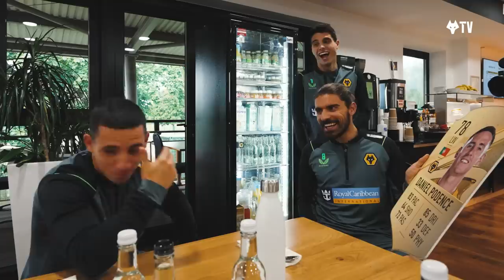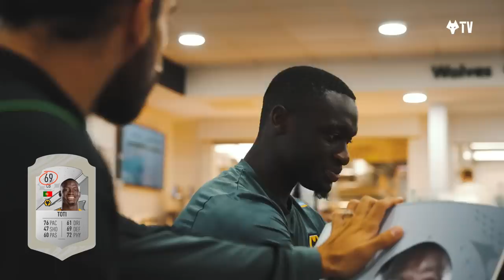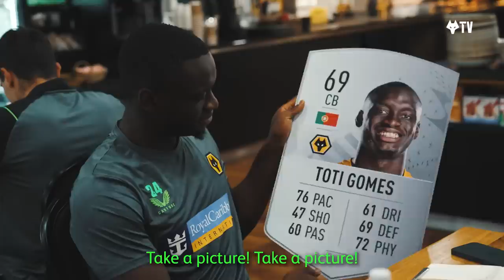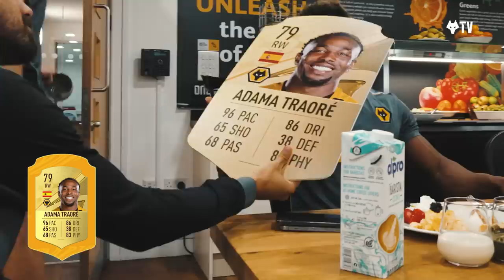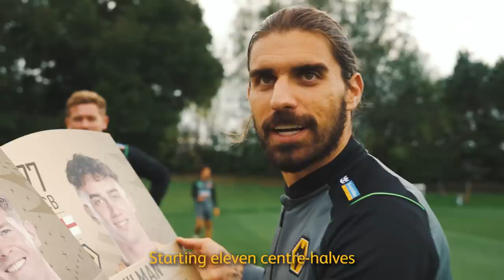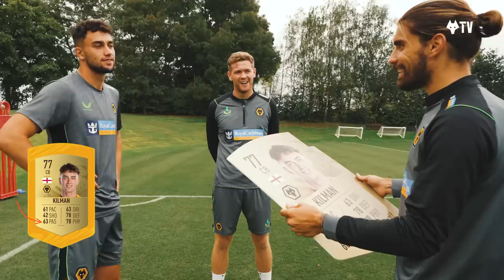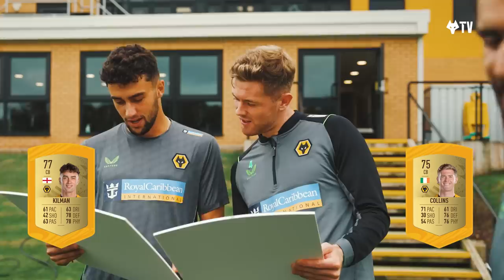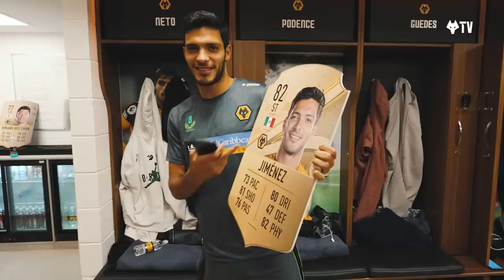Wolves players react to their FIFA 23 ratings! | Ruben Neves delivers the cards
FIFA 23 is nearly here and our captain, Ruben Neves, was trusted by EA to deliver our cards to our players. He quizzes Pedro Neto, Adama Traore, Hwang Hee-Chan and the rest of the squad on their attributes and not many of them are happy.